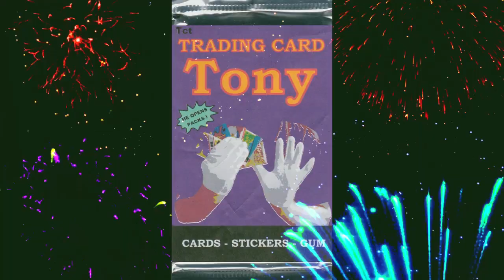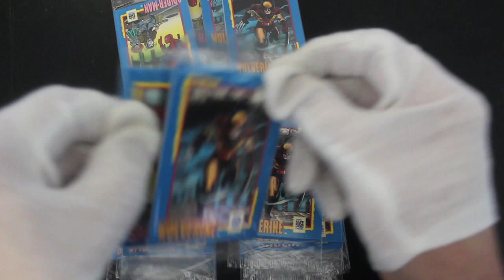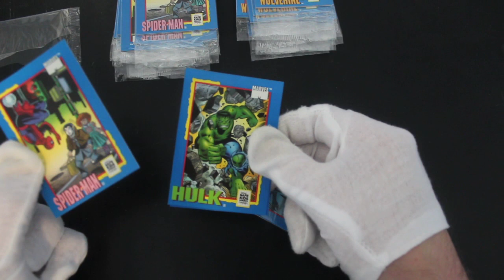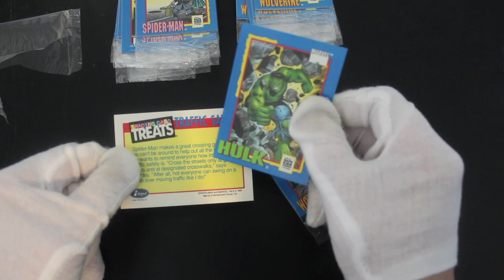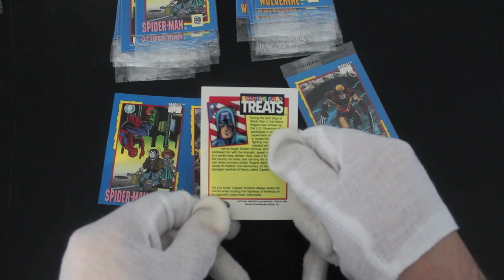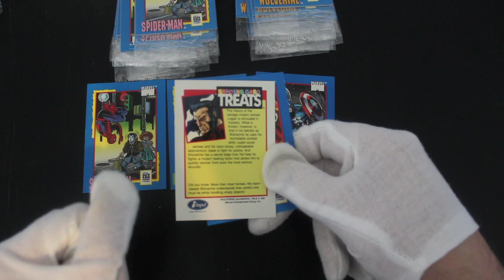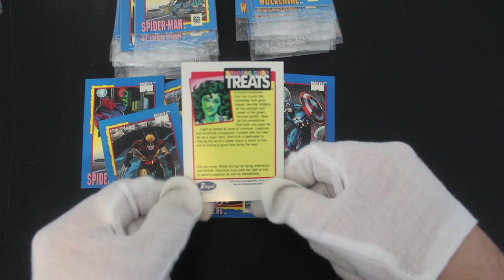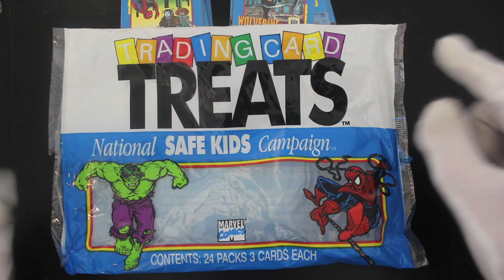Trading Card Tony #100 - Trading Card Treats - Pack Opening!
The show where Trading Card Tony opens trading card packs and offers trading card tips on how to handle your trading cards!